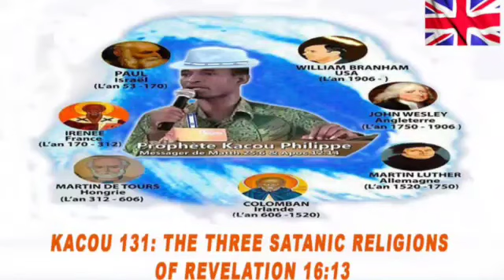KACOU 131: The book of prophet kacou philippe chapter 131 in english